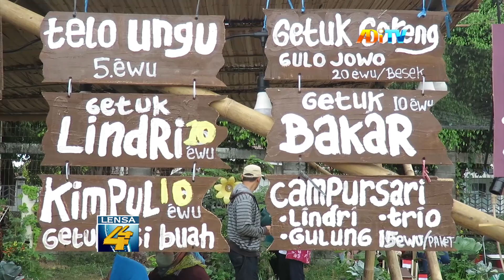FESTIVAL PANGAN LOKAL, WUJUDKAN PANGAN YANG AMAN DAN SEHAT